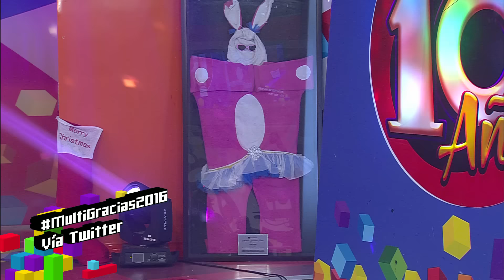Acábatelo recuerda a Don Andrés